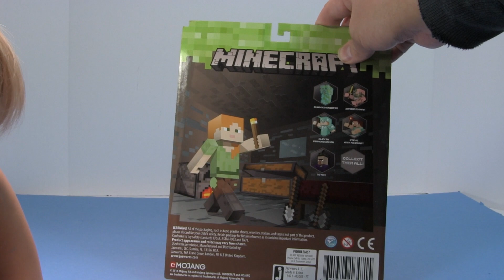Minecraft Series 3 unboxing Alex Survival Pack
Join us as we unbox the Alex Survival Pack from Series 3